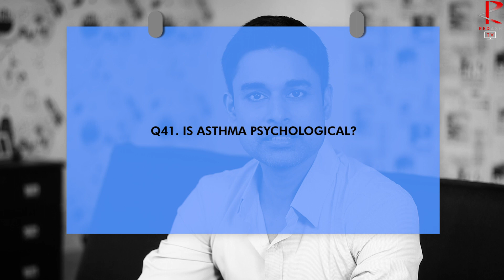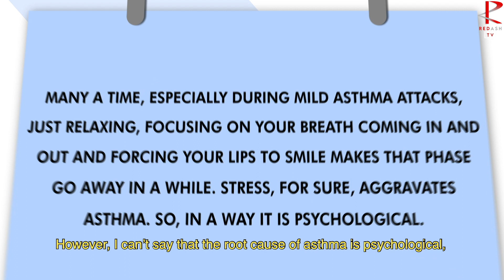Heal Asthma 10 | Is Asthma Psychological?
to watch the FREE 1st lesson on asthma-reversal. Give yourself a chance to heal your asthma holistically through time-tested & holistic alternative therapies.

This video clarifies the widespread confusion about whether asthma is psychological or not.
This is the 10th video in the Heal Asthma Series. To watch the entire "Heal Asthma Series", click on this YouTube playlist

If interested to follow on Quora, where I've answered several questions and there are about 1 Million views on my answers, the link is